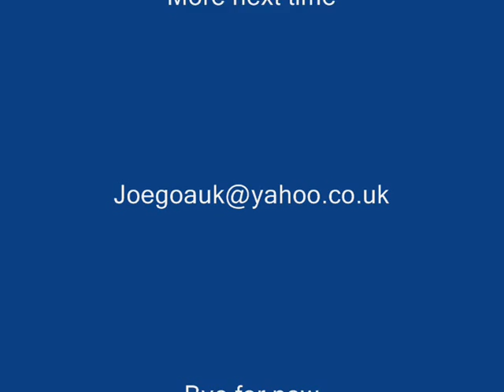Goan Folk Songs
Goa-India

Mario Trio